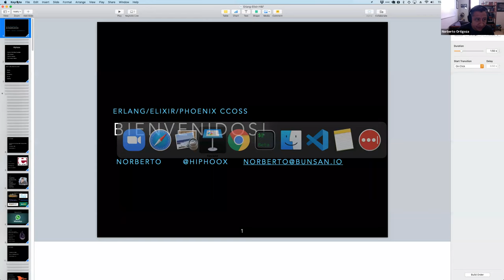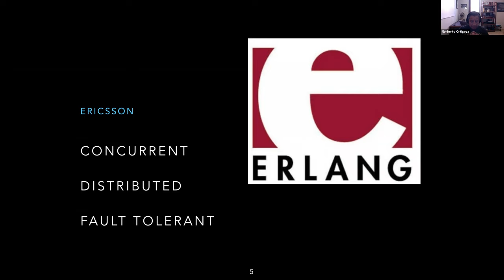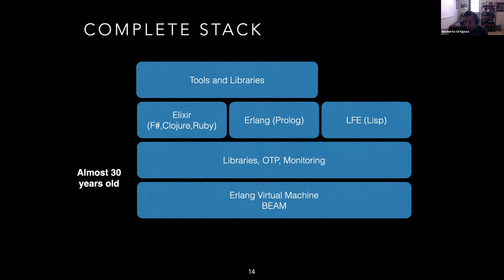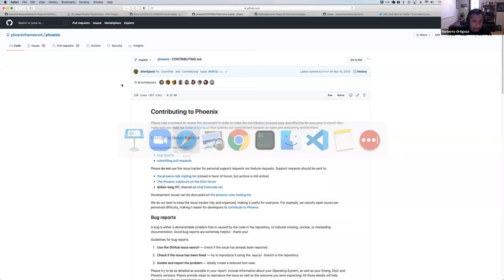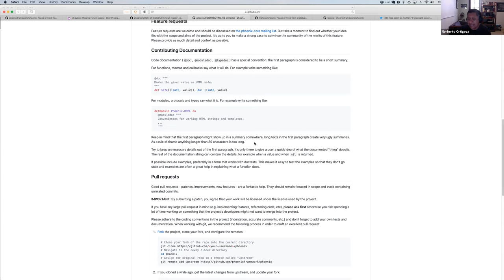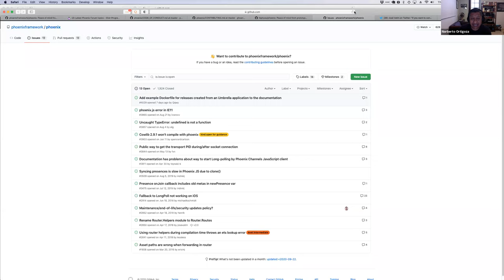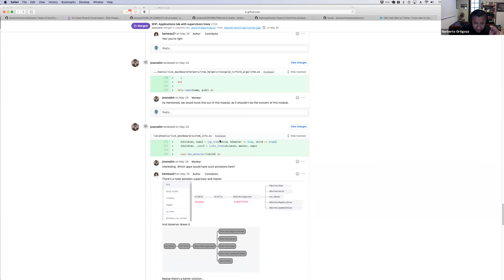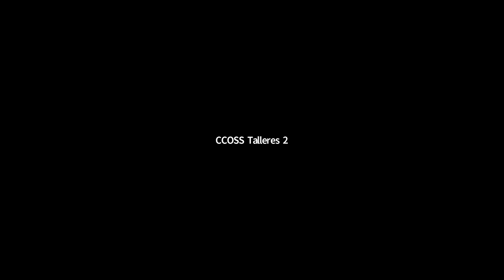CCOSS - Taller de contribución a Elixir/Phoenix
Phoenix es un framework para desarrollo de aplicaciones web altamente interactivas y con gran desempeño, utilizando el lenguaje de programación Elixir. En este taller conocermos su estructura y cómo contribuir a ellos.